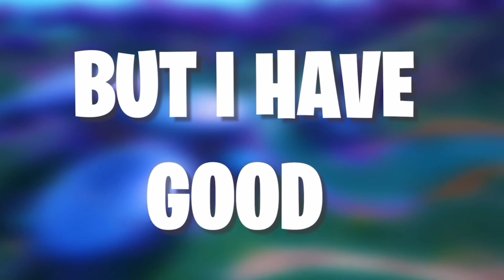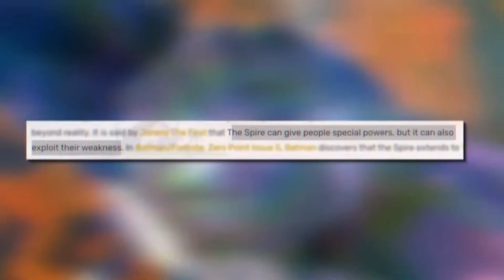CHAPTER 3 SEASON 4 is RIGHT AROUND the CORNER!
In this video I talk about the important changes coming to season 4 and other theory’s we have.
We touch note on things such as, skins to maps to
the next end event.

Note: Sorry, my voiceover is a little funny I recored this late at night, so I was tired and I really wanted to upload this before the event so I didn’t have time to do it over.